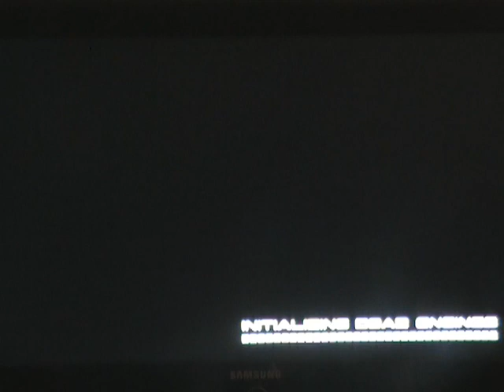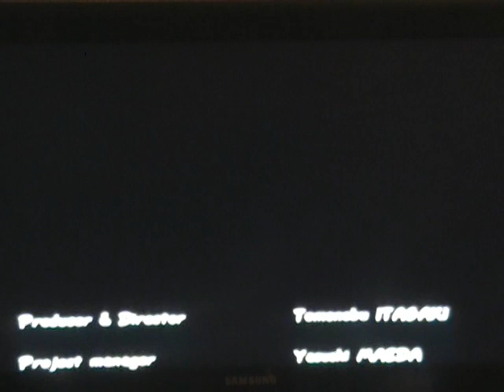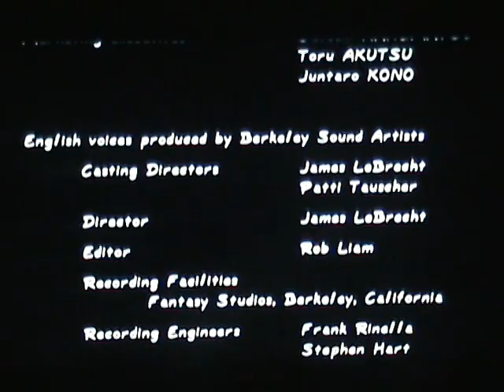Let's Play Dead or Alive 2 pt 7: gen fu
playing as the old man gen fu